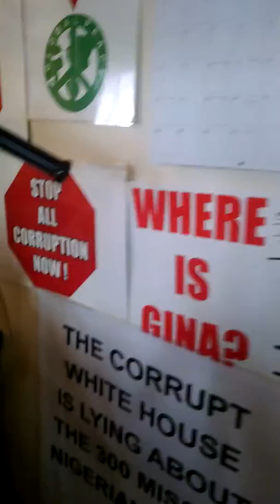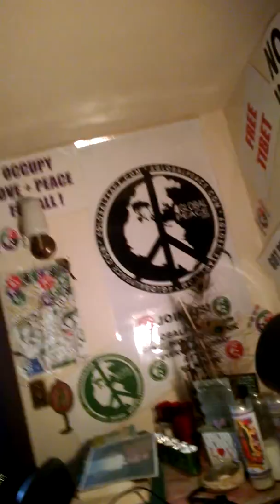12/7/14 PEACE FLAG CUTTING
CEREMONY AT 4GLOBALPEACE.COM VIDEO THANK YOU! WE HAVE BEEN BUSY DIZZY. ANNA ANDERS